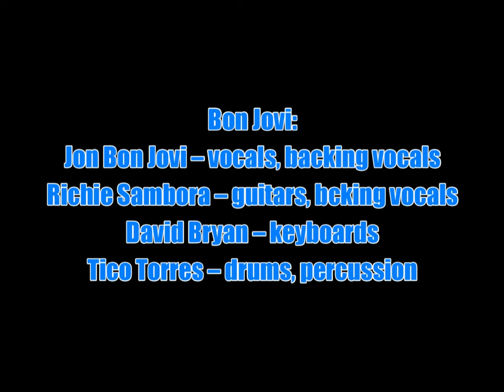Bon Jovi:-'(You Want To) Make A Memory'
From the album:-'Lost Highway' (June 8th 2007)